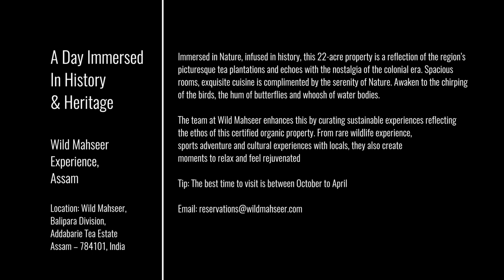A Day Immersed in History & Heritage at Wild Mahseer.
An immersive and alluring experience amidst the lush tea garden, Where History is your Host.

Special thanks to Unknown Planet.